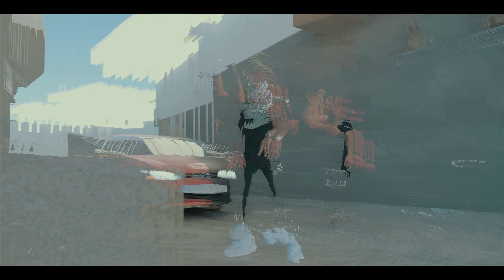Efecan & Miran - Nerede?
Efecan & Miran'ın, MüzikOnair Türkiye etiketiyle yayınlanan "Nerede?" isimli tekli çalışması, 4K çözünürlüğünde video klibiyle netd müzik'te.

Söz: Efecan & Miran
Düzenleme: Efecan
Mix&Amp;Mastering: Kejoo Beats
Senaryo: Efecan
Yönetmen: Mustafa Aksoy
Kayıt: Efm Prodüksiyon
Artwork; Aae Grafik
Cast ; Heval Özden, Adarkadabra, Yusuf Barlas, Mustafa Aksoy
Teşekkürler; Mustafa Köse, Özkan Görmüş, Şaban Görmüş, Şaban Bingöl

"Nerede?" şarkı sözleri ile

"sen benim yeminimdin
sen benim gözbebeğim
uğruna acılara gögüs gerdiğim sevdiğimdin
oysaaa bozuldu yemin yok yeni biri
Yar Yar unut haydi gidemeyiz
İki beden bi can iken
nerede yar nerede ah
nerede o zaman inanamam
Gidişinle daraldım bak
nefes alamam ki yaşayamam

nerede nerede nerede can
nerede gülüşü çukur olan
düşüpte bi boğulayım
çıkarsam namerdim gülsün oda

Sevgiliye karanfil mi papatya mı geç baba
Hatıra defterinde gül çizerdik hep ona
Attığımız voltalarda yattığımız ranzalarda
Daldığımız düşünceleri çok dağıttı gardiyan
Sayım var uyandık rüyadan
Dört bi yanım tel örgü gökyüzünde duvarlar
Her mahkumun gözlerinde umut dolu firar var
Yakarsa bu dünyayı garipler yakar baba
Yak gel bıra yak gel bu gece 50 bin papel
Kamaşır gözlerin o karanlıkta kalkınca önde damper
Döngel yine herşey boşa düştü derler naabeer
Ters kelepçeler umut vuruldu işledin cinayet Birader
Senin istediğin bu benim öğrendiğim su akar yolunu bulur
Sen buna dersin kuruntu uçurduk çok paçalı kuş
Özgürlükle buluştuk biz de çok mevzular gördük alayını görsen oldu puşt !
Gözümüzü açtık mevzuya koştuk sevmeyen olur mu bundan hoşnut
Düşmanın hançerinden korurduk sırtımızı lakin dost kurşun sıktı
Yok hasmım hadi bastır yaran azsın sana da ona da olacak inan haa
nerede orası kalsın
Nerde çocukken kulaklarımda çalan ille de sen
Dinler iken karşımda olan dost ve aşkın yüzü
Nerde yalancı sahtekarlar
Melek yüzlü şeytanlardan ağzı ile kuş tutan var
Haydaa bizde uçurtma tellerde takılı oysa
Penceresiz kaldık saçlarında yıldız koparma
Anam elbet hesap sorcaz sen ağlama
1 2 3 Tak Tak
Saklambaç yok bitti oyun lan çat çat çat patladı plan
Hesapta kitapta yapıldı içimde kalbime sokiyim nasıl da insanmışsınız
Öyle Pırrrr Pırrrr iyi mi böyle yas tutun önden
Kaç kurşun attıysanız kalbe bi o kadar yüreği soğutcaz elbet
Yazdık dertleri gözleri doysun sevdik biz gözleri dolsun
Umuda kelepçe vurulmaz asla hatıra defterinde gül solsun
Yapmacık insan aşk yere batsın aç kalıp karanfil paralarını
Yedik elbet biz fark eder mi Can fark eder mi haaa"